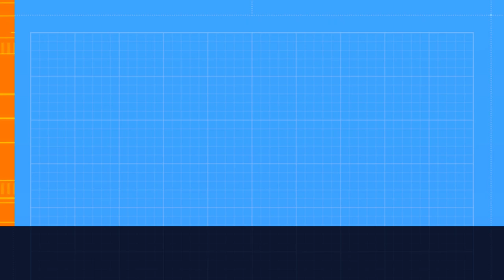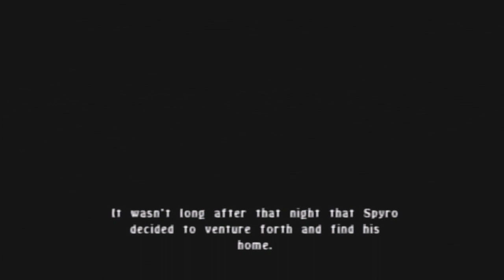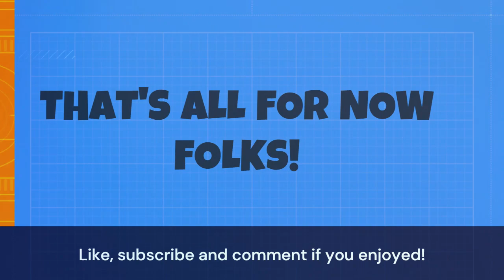LEGEND OF SPYRO - A NEW BEGINNING 01 - Mushroom Swamp Tutorial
Not the mushiest way to start a dragon's tale at least,,,

Video made on Clipchamp editor program